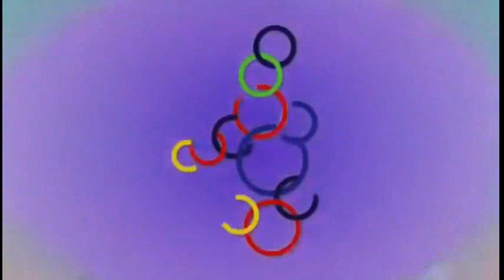TICHAKORN BOONLERT ( น้องตาล ) IN SEAGAMES 30th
ชมผลงานของ น้องตาล ฑิชากร บุญเลิศ...น้องเล็กคนล่าสุดในซีเกมส์ 30...เล่นได้ดีเลยทีเดียว..